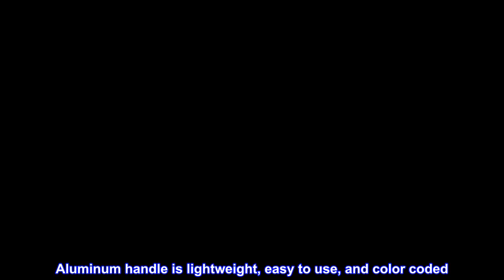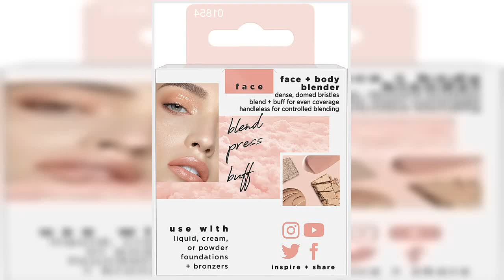Great product - Real Techniques Face & Body Blender, For Face & Body Makeup, Blends Foundation, Cre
Great product -  Real Techniques Face & Body Blender, For Face & Body Makeup, Blends Foundation, Creams, & Bronzers

This Real Techniques Face + Body Blender features large, dense bristles for blending & buffing for full body coverage
The RT 212 brush is handleless for a more controlled blending
Best used with liquid, cream, or powder foundations or bronzers
Designed to fit the contours of your face
Aluminum handle is lightweight, easy to use, and color coded
Long Lasting Makeup Application
100% Cruelty-Free and Vegan
Real Techniques is one of the first brands to bring prestige quality, award-winning, and innovative tools at a great value to the beauty obsessed around the world. Since 2011, we have been creating tools and accessories to help make the most of your favorite makeup.
Softer wider kabuki brush
I use this primary for a light watery foundation - it is excellent for a quick swipe across the face. I've washed it twice since purchased a few weeks ago and got most of the color out, it dried well, and was as soft as usual. I've had no brush bristles fall out so far.